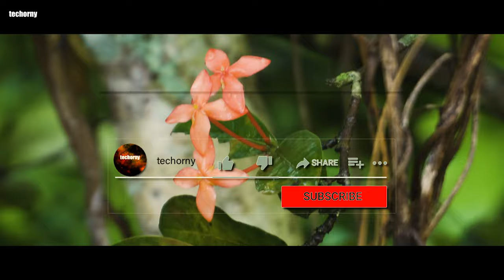SRI LANKAN WILD MUSHROOM CURRY | 🍄🍄A Treat from Mother Earth🍄🍄 | හීන් වැලි හතු මාළුව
හීන් වැලි හතු ( small sand mushrooms ) or Termytoces clypeatus is small wild mushroom species that is edible. It blooms in large numbers across a wide area right after rains. This is a smaller version of the collectively called termite mushrooms. The species is always linked to termite soils. When they build their structures they combine clay with saliva, the fungus naturally growing on these structures or soils.
My granny and mother were wild mushroom lovers, they both had this unique instinct to sniff and find mushrooms and luckily I have that too. Man grow various mushroom types now but none brings you the taste and nutrition wild mushrooms give you.
Here in the video I demonstratively cook a mushroom curry and discuss everything related to the subject and the cooking.
Natural food is what we should stick to as we see today before our own eyes what bad junk food can turn you to. Covid-19 is a good opportunity if man wants to realize his blunders and rectify himself. Most disturbing part is he seems to be senseless and still he's stepping towards destruction.
Stay away from junk food that make you vulnerable to bugs and diseases and look around you and recall what our ancestors used to eat and live long healthy, switch your lifestyle to something that assures long living in good shape. That is what I'm trying to tell you here..